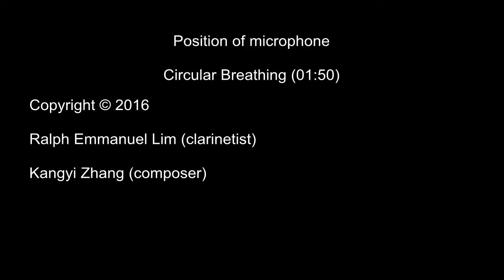Contemporary Clarinet Techniques - A Guide for Composers Part III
Extended Clarinet Techniques Part 3 (presented by Ralph Lim)
00:06 Position of microphone
1:52 Circular Breathing

Follow Ralph Lim and his ensemble

Gerald Farmer - Multiphonics and Other Contemporary Clarinet Techniques
(Read for free!)

Contemporary Techniques for the Clarinet by Frank Dolak
Etudes and Studies of Multiphonics, Quartertones etc (Also available for download)

Beate Zelinsky / David Smyers: Studies for Playing Contemporary Music. Clarinet / Pro Musica Nova (Breitkopf EB 8589)
Gerhard Krassnitzer: Multiphonics für Klarinette mit deutschem System
Phillip Rehfeldt: New Directions for Clarinet (University of California Press)

Clarinet special effects in Underhill 'Still Image'

Contemporary Clarinet Pieces:
Czernowitzer Skizzen no.2 by Alexander Kukelka